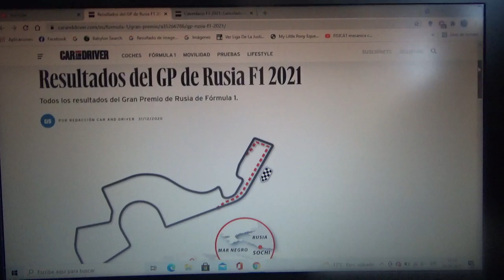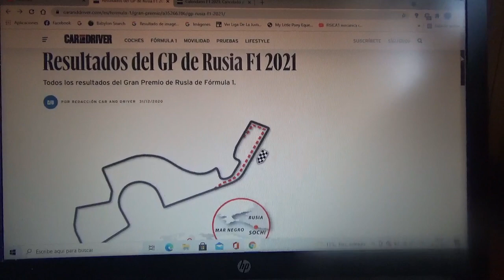Previa GP de Rusia 2021 de F1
Una breve previa de lo que será el Gran Premio de Rusia de la Temporada 2021 de Fórmula 1 que será en el Circuito Callejero de Sochi

Una vez mas mi apoyo es para el piloto neerlandés Max Verstappen para que siga en su camino a ser campeón mundial de F1 este año